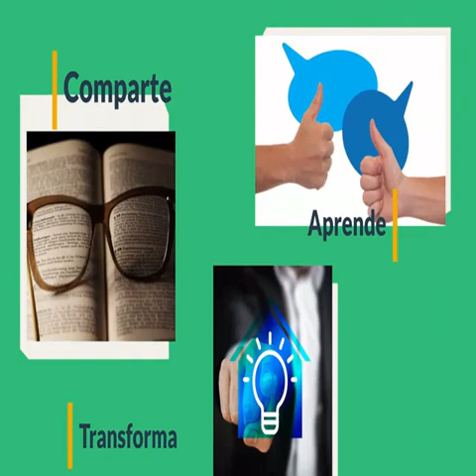Inauguración 13 Congreso 19Octubre2023 YouTube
Iniciando el 13 congreso de Educación Ambiental el día 19 de octubre 2023